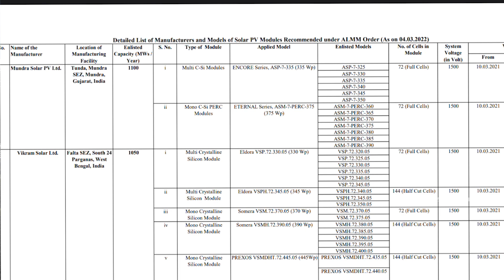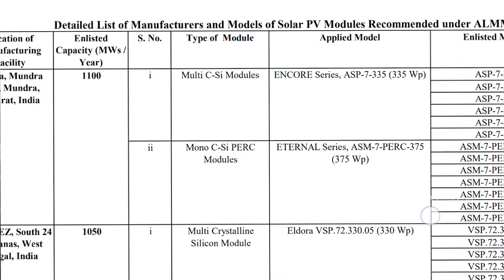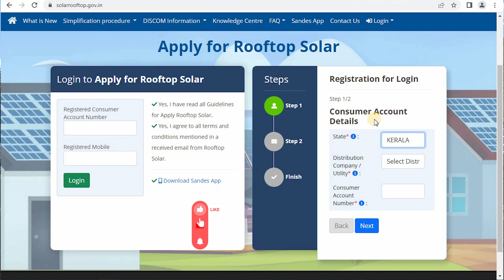94822 രൂപ സബ്സിഡിയോടെ സോളാർ വയ്ക്കാം | National portal for Rooftop solar | ALMM 2002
Video explains all the details of mnre national portal's update of rooftop solar system. How to apply for central government subsidies for on grid solar system in India. National portal for solar application. How to apply for ongrid solar subsidy. Any vendor system in on grid solar. ALMM list details of ongrid solar. What are the solar panel companies are included in the aproved list of modules manufacturer.
Ongrid ALMM list. How to Download ALMM list.
Mnre aproved solar panels for rooftop solar system. Roof top solar panel installation details. Roof top solar panel outside agency application procedure. Rts panel application. Central government website for open solar installation application. Mnre website for solar panel installation. Details of empanelled agency list in Kerala. MNRE aproved solar inverter. Bis aproved solar inverter. National portal of solar rooftop.
ALMM list 2022, national portal for solar, direct subsidy solar,
How to apply for solar Subsidy through national portal | Procedure for solar panel installation with government Subsidy | ALMM list of solar panel installation
Simplification of procedure for rooftop solar program phase II
Guidelines of rooftop solar program phase 2
Apply for solar rooftop
How to calculate the solar panel requirements
Home solar system
Home customer solar panel wattage calculation
Ministry of new and renewable energy
സോളാർ പാനൽ സബ്സിഡി വിവരങ്ങൾ
പുരപ്പുറ സോളാർ പാനൽ

Up to 3 KW subsidy is 14,588/kw
3-10 KW - 7,294/kw
Above 10 kw , fixed subsidy 94,822/-

Kerala state electricity board

Mnre website for open solar
National portal of solar rooftop
Discom portal links
National portal
Mnre aproved list of solar panels
ALMM list of mnre aproved solar panel
Latest ALMM list
Bis aproved solar inverter
Indian government solar system
Central government website for solar application
How to apply for ongrid solar
How to get subsidy from central government for solar panel installation.
Installation procedure of solar panels in india
Open solar installation application process
Any vendor solar panel installation
Empanelled agency solar panel installation

94822 രൂപ സബ്സിഡിയോടെ സോളാർ വയ്ക്കാം | National portal for Rooftop solar | ALMM 2002